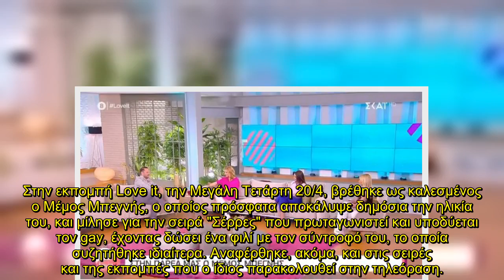«Απορώ γιατί το συζητάμε ακόμα» - Ο Μέμος Μπεγνής "ξεσπά" για το gay φιλί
Στην εκπομπή Love it, την Μεγάλη Τετάρτη 20/4, βρέθηκε ως καλεσμένος ο Μέμος Μπεγνής, ο οποίος πρόσφατα αποκάλυψε δημόσια την ηλικία του, και μίλησε για την σειρά "Σέρρες" που πρωταγωνιστεί και υποδύεται τον gay, έχοντας δώσει ένα φιλί με τον σύντροφό του, το οποία συζητήθηκε ιδιαίτερα. Αναφέρθηκε, ακόμα, και στις σειρές και της εκπομπές που ο ίδιος παρακολουθεί στην τηλεόραση.